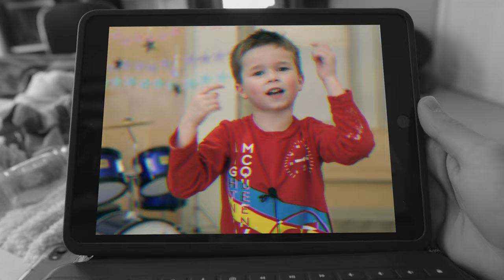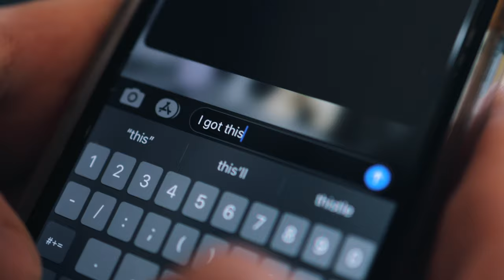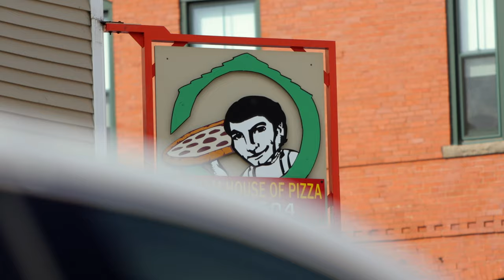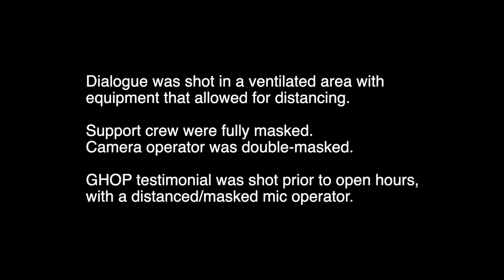We got this, Gorham!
starring:
Takoma H.
Caden S.

executive producer:
Sue Smith

co-producer:
Caden Smith

production assistant:
Mason Laskey

featuring:
Angelo Sotiropoulos
Alison Penley
Brian Penley
Heather Moody
Brooke Proulx
Becky Fortier
Gregg Sands
& Gorham PD

special thanks:
Becky Fortier
Julia Murray
Amy Wyatt